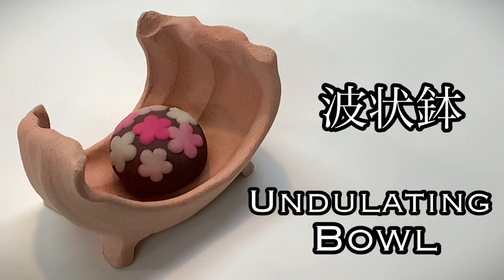波状鉢の作り方 How to make an undulating bowl 陶芸 pottery 熊本栄司 Eiji Kumamoto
私の陶芸技法の紹介や作品の使用例をご紹介致します。
I would like to introduce my pottery technique and how to use it.

今回は「波状鉢」の作り方です。
This time, about how to make an undulating bowl.

熊本栄司

陶芸ビエンナーレ　グランプリ
朝日陶芸展　秀作賞　新人奨励賞
日展　入選
長三賞陶芸展　入選
現代茶の湯アワード入選
美濃茶盌展　入選
三重県展　優秀賞
四日市市美術展　市長賞　無鑑査
岐阜市美術展　市長賞
瑞穂市美術展　市長賞
嵯峨御流花の陶展　審査員賞　嵯峨御流賞
萬古焼総合コンペ　通産大臣賞　知事賞
三重県津市美術展2021　審査員

全国にて個展多数

EIJI KUMAMOTO,　ceramic artist．

1962   Born in  Mie , JAPAN.
1985   Graduated from the English Department of Reitaku University.
2001   Established Kouhuugama Ceramic Art Studio.

Ceramic  Art  Biennale     Grand Prix
Asahi  Ceramic  Art  Exhibition  Second Prize ,Rookie Award
Nitten  （The　Japan　Fine Arts　Exhibition)
Japan Contemporary Art and  Crafts  Exhibition  Tokai Television Award
Sagagoryu Ceramic  Art  Exhibition
Chouza Prize Ceramic  Art  Exhibition
Mie  Prefectual Exhibition

One-man exhibition   many times in Japan.

Camera : iPhone Xs & iPhone 13 pro